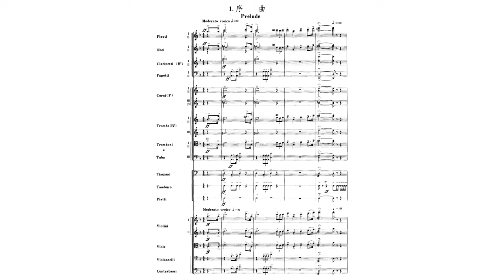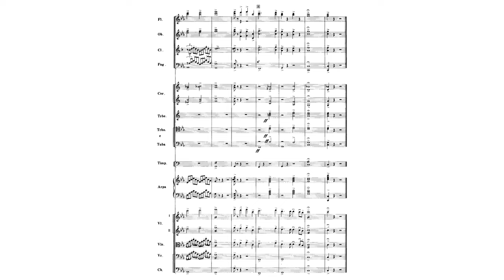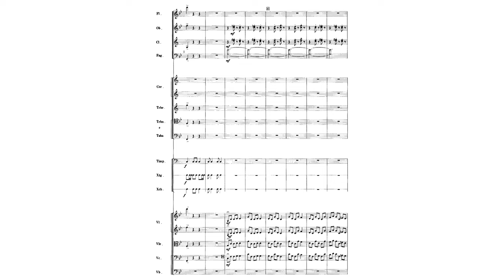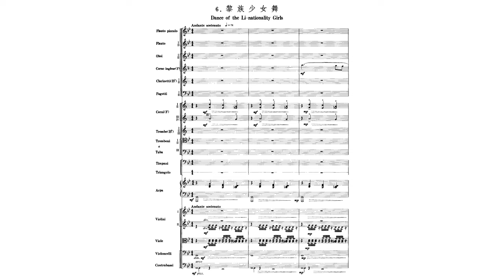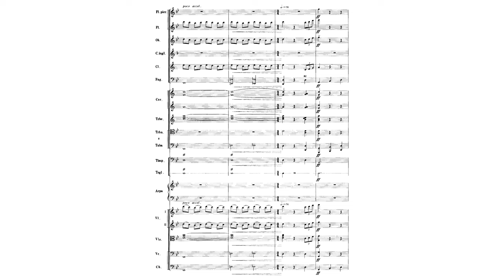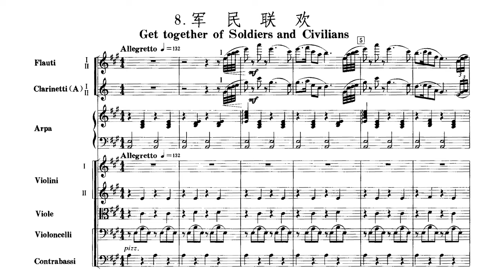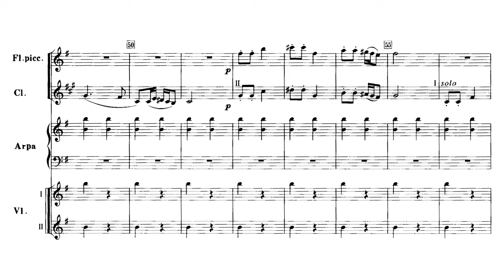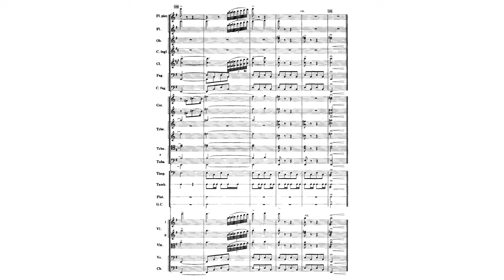Red Detachment of Women - Concert Suite (1964) [w/ score]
Composers:
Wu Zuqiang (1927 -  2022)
Du Mingxin (1928 -  )
Wang Yanqiao (1937 -  )
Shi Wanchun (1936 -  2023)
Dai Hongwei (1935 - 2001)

China National Symphony Orchestra
Conductor: Chen Zuohuang

00:00 - Cover
00:06 - 1. Prelude
01:17 - 2. Solo Dance of Qionghua
03:08 - 3. Drill Dance of the Detachment of Woman
06:40 - 4. Drill Dance of the Guerrilla
08:56 - 5. Solo Dance of Qionghua and the scene
13:07 - 6. Dance of the Li-nationality Girls
16:10 - 7. Happy Woman Soldiers
18:35 - 8. Get together of Soldiers and Civilians
21:01 - 9. Martyrdom of Changqing

We're having plenty of fun here!